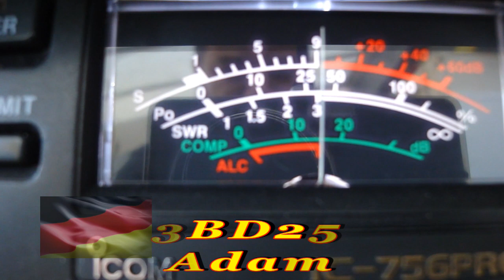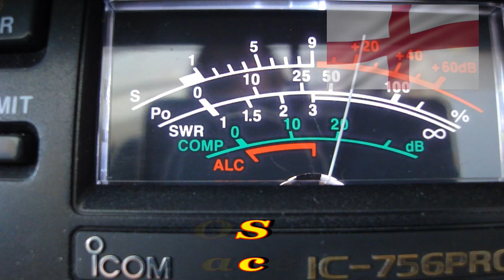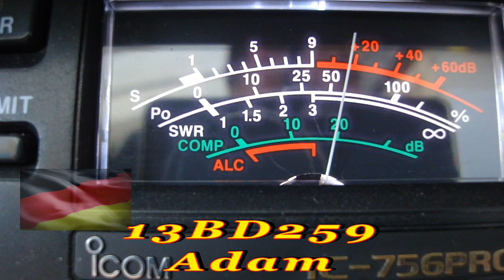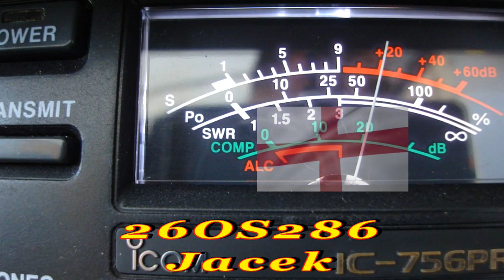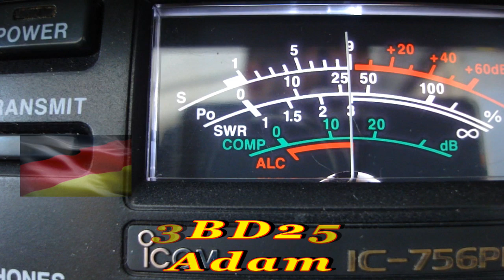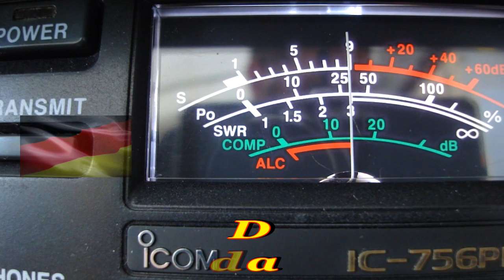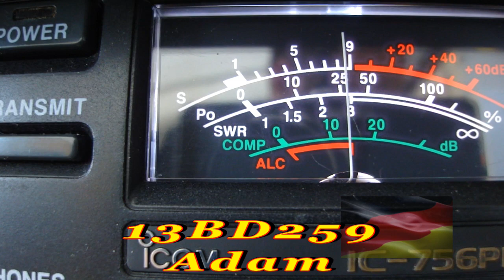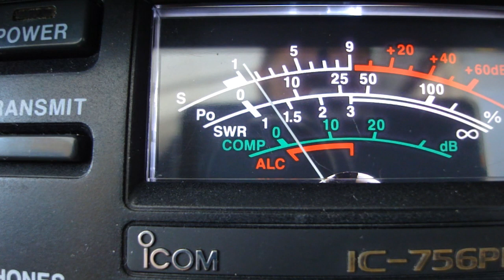QSO 13BD259 Adam i 26OS286 Jacek oraz 26OS303 11.05.2020